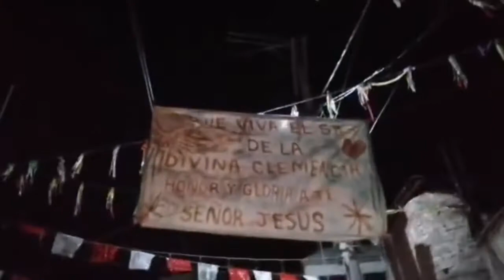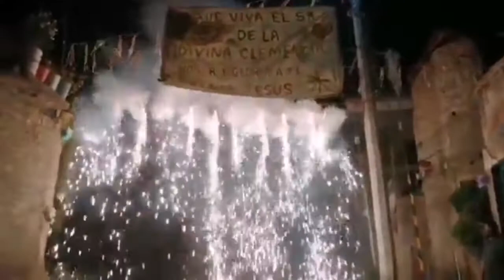Procesión del Sr. De La Divina Clemencia, Fiesta de Abril #3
Procesión 19 de Abril

Aquí abajo les dejo algunos enlaces para que me sigan en mis diferentes redes sociales donde comparto fotos que he tomado durante mis vídeos, historias de mi vida rutinaria, información y avisos... 😊

Celebración
Divina Clemencia
Procesion